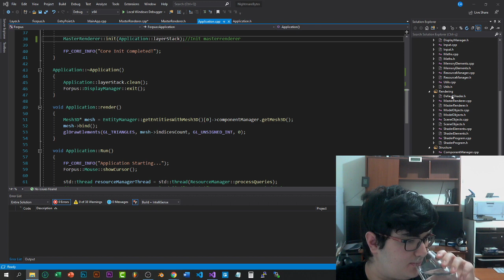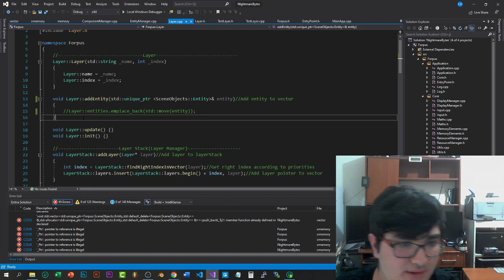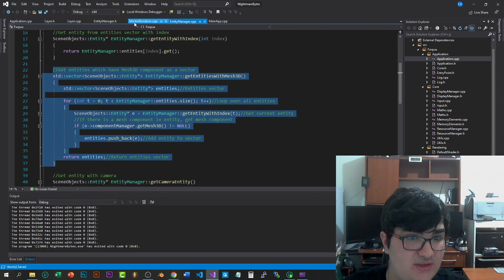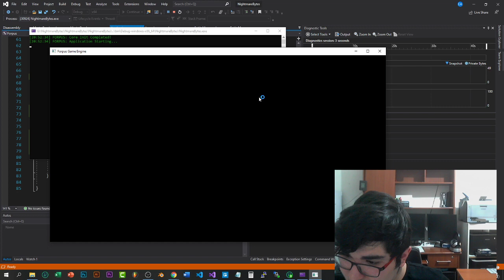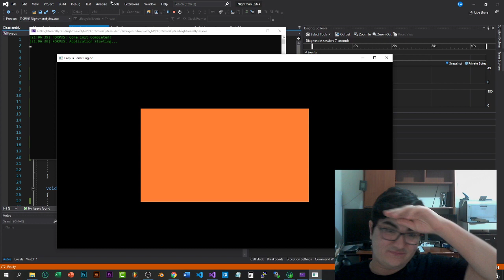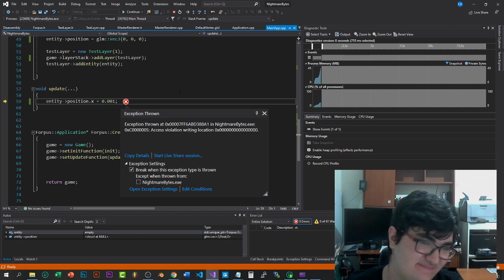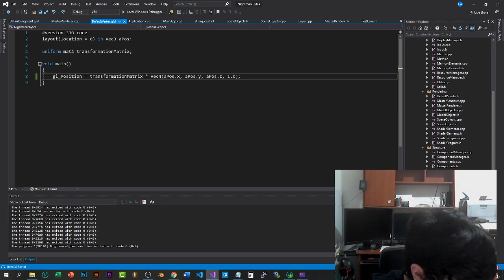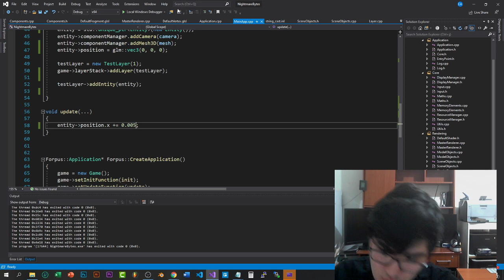C++'da Oyun Motorumu Geliştiriyoruz(Canlı Yayın)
Uzun bir aradan sonra tekrardan merhabalar :) Bu canlı yayında yeni bir başlangıç yaptığım oyunum için C++'da geliştirdiğim oyun motorumu geliştirmeye beraber devam edeceğiz. Hepinizi bekliyorum :)